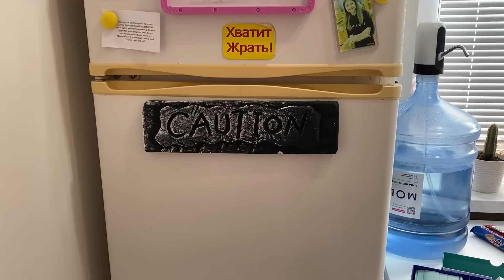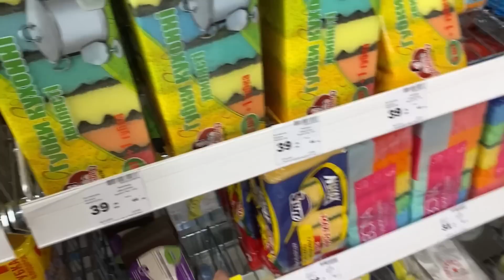ВЛОГ. Начинаем все сначала. СЮРПРИЗНЫЙ ДЕНЬ.